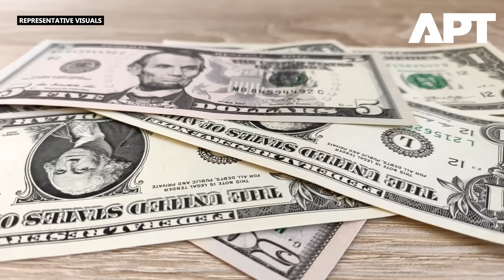Iron Dome’s Price: $50,000 Per Shot, Fired in Dozens as Iran Launches $5,000 Missiles | APT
On June 13, 2025, Iran launched Operation True Promise III—firing over 100 ballistic and hypersonic missiles at Israel in retaliation for Israeli strikes on Iranian nuclear sites. But beyond the explosions, the assault revealed a deeper challenge: economics.

While Iran’s rockets cost as little as $5,000 each, Israel relied on interceptors like Iron Dome’s Tamir missiles—each costing between $20,000 and $150,000. Estimates suggest Israel spent over $100 million in a single night defending against a barrage that cost Iran a fraction of that.

This report breaks down the financial strain of high-tech air defense, the vulnerabilities exposed in Israel’s multilayered shield, and what it means for the future of deterrence in the region.